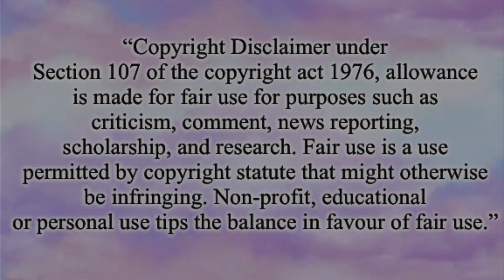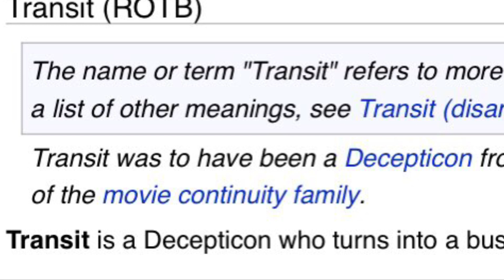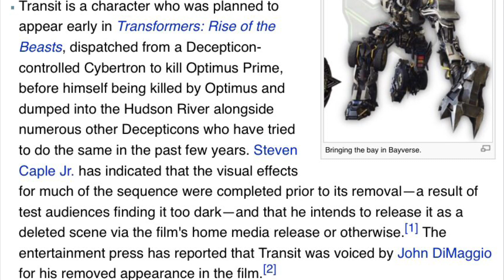Rise of The Beasts: Is It Good?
The beasts do indeed rise.

Transit clip is from Keyan Carlisle’s Instagram Story, which is used with permission. ✨

My video follows copyright as follow: 📖